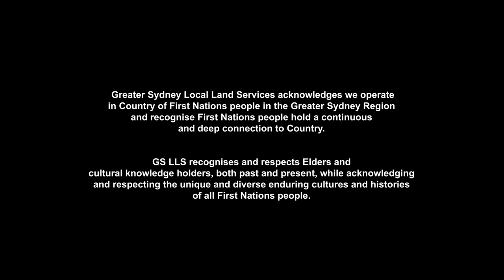Glenbrook Lagoon - A special place in Ngurra (Country)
In response to a Commonwealth-funded bushfire recovery grant, Greater Sydney Local Land Services, in partnership with Dharug Traditional Owners and Blue Mountains City Council, held a number of knowledge sharing events at Glenbrook Lagoon. This is an important natural waterbody that holds intangible cultural significance to the Dharug and other First Nations peoples, and the events aim to enhance the cultural values and management in this part of Ngurra. Firesticks was involved in two of these workshops to share knowledge about cultural fire, which was captured on film to tell stories of this part of Ngurra to a broader audience.

Filmed in late Spring 2022, ‘Water the lifeblood of Ngurra’ reflects on the cultural significance that Glenbrook Lagoon as a natural, though colonised, waterbody continues to hold for the Dharug and connected First Nations peoples. The health of water is critical for all who depend on this physical and spiritual life-giving resource.